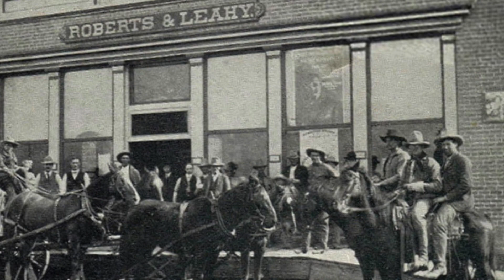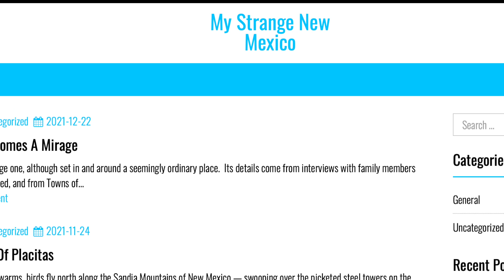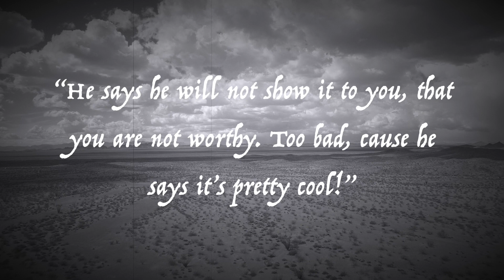The Lordsburg Door—Portal to Another Time, or Gateway to Hell?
Smack in the middle of New Mexico's "Bootheel," near the border with Old Mexico, there's a small, dusty Old West town called Lordsburg.

There's a lot of history in this old stop on the Southern Pacific railway, including epic Western cattle drives, nearby ghost towns, and even a visit by Billy the Kid. But none of that is worth a hill of beans compared to its real claim to fame—the Lordsburg Door.

It's a portal to another dimension, another time, maybe even another universe. And it's weird and wild as hell!